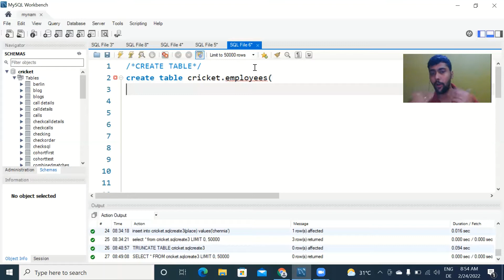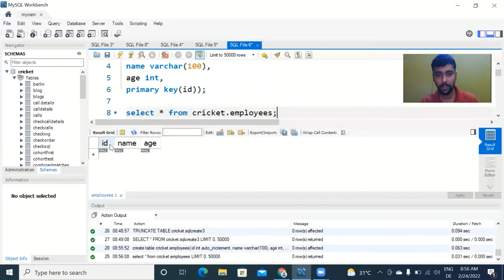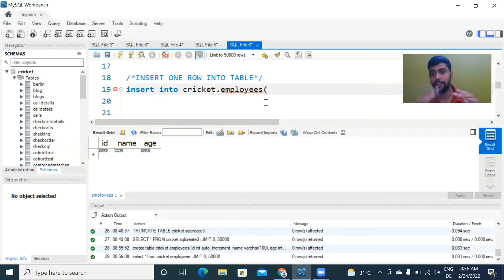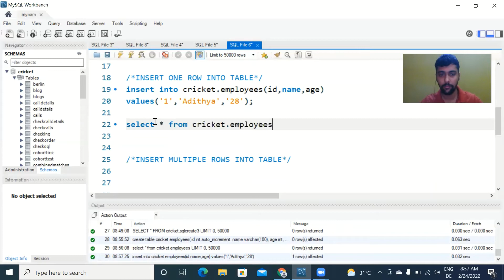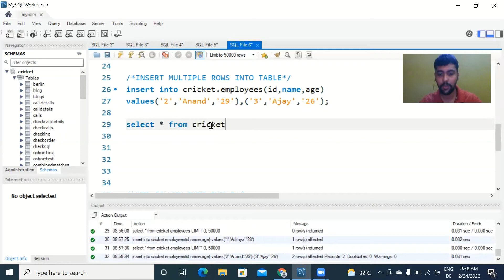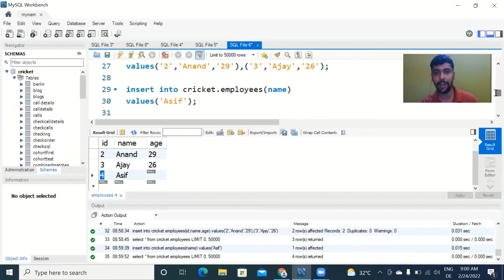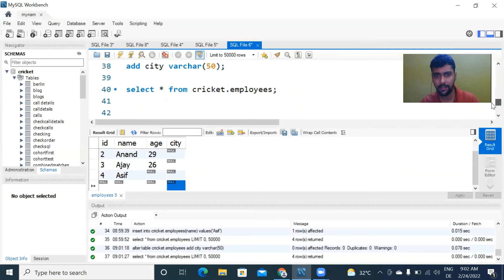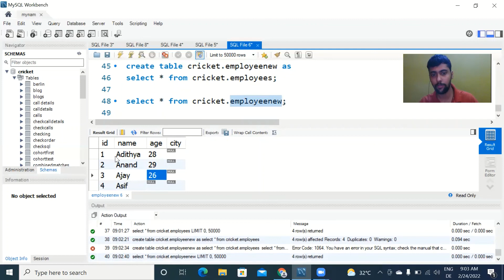SQL Basics 9/10: DIFFERENT WAYS TO CREATE TABLE AND INSERT VALUES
Learn the various ways to CREATE tables and INSERT values in SQL in this video..

If you want to learn the tech skills and improve your business acumen to crack a data analyst job this is the right place for you..